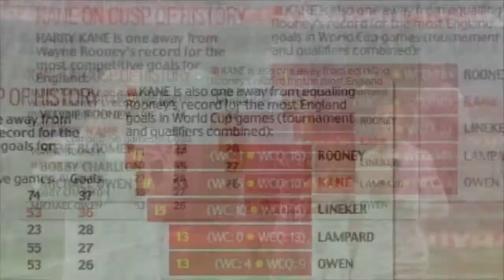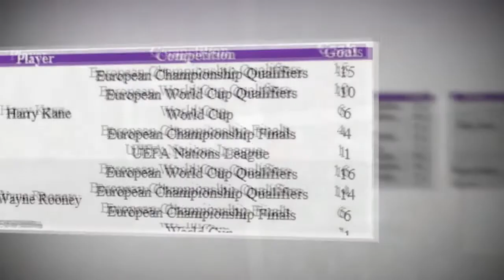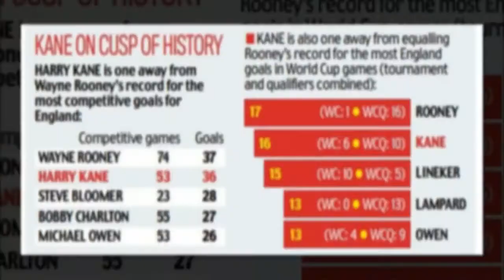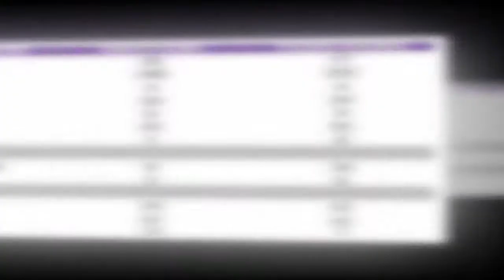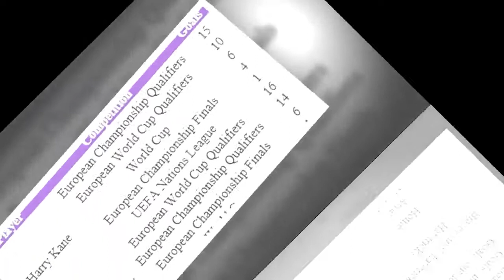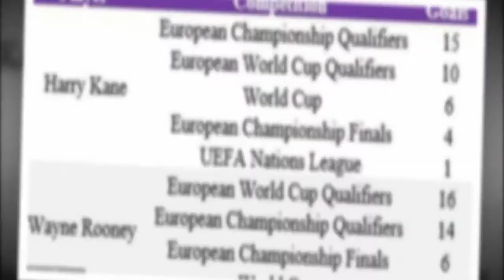England captain Harry Kane could BREAK Wayne Rooney's scoring record tonight vs Hungary6 083187